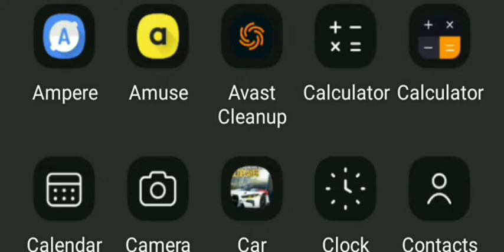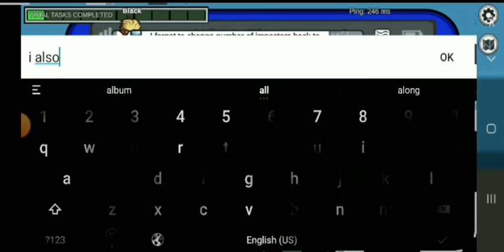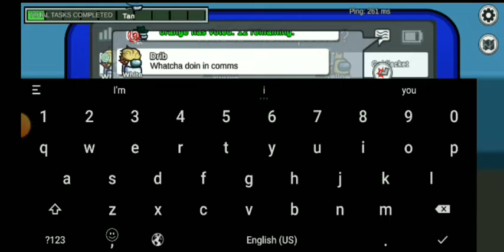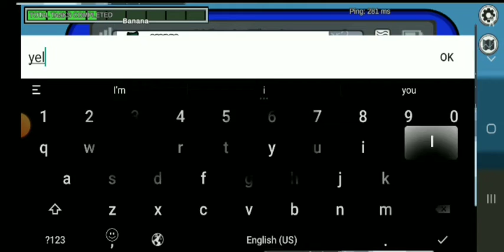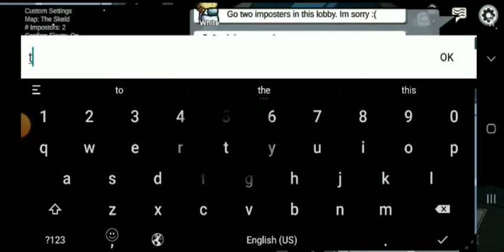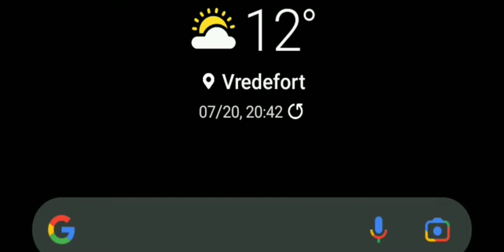Among us but the impostors are 1000iq